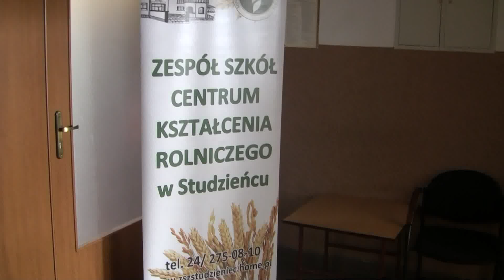Dzień Otwarty w ZSCKR w Studzieńcu cz 1